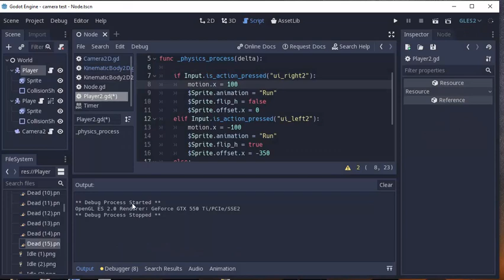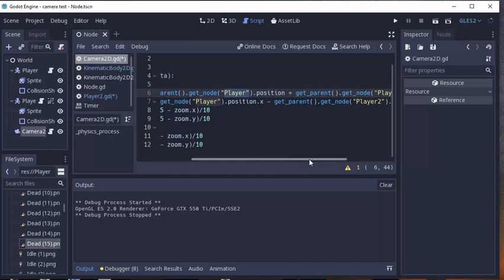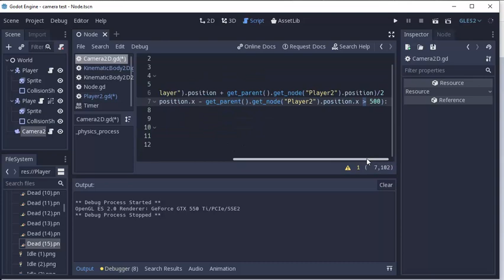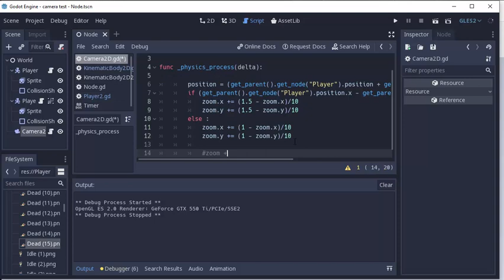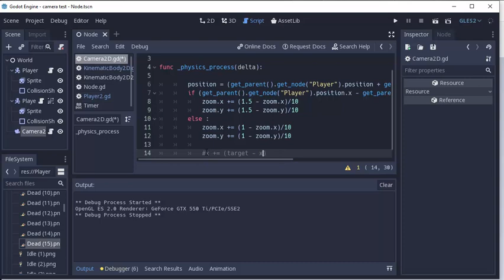QuickTutorial || Smooth Camera between 2 Players with explanation in Godot 3.1.1